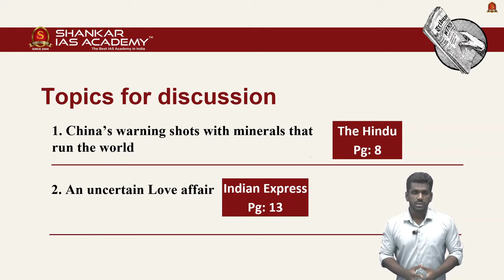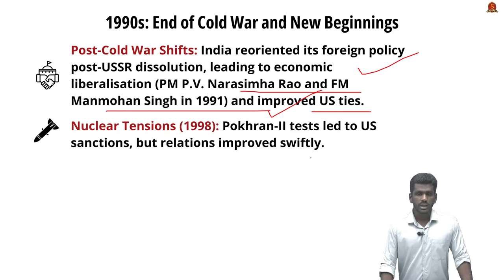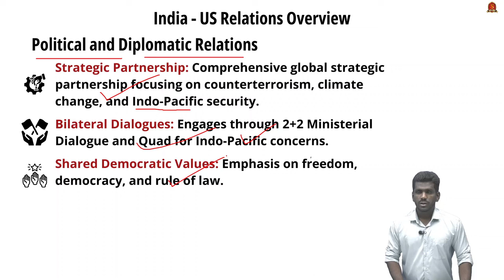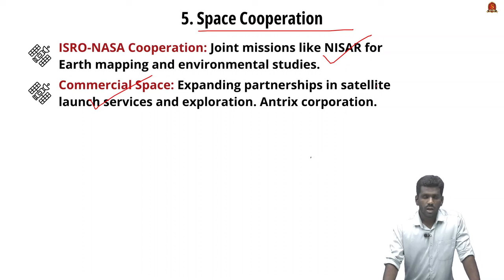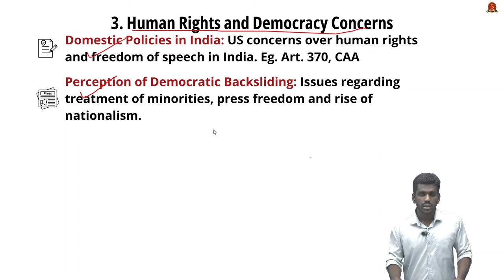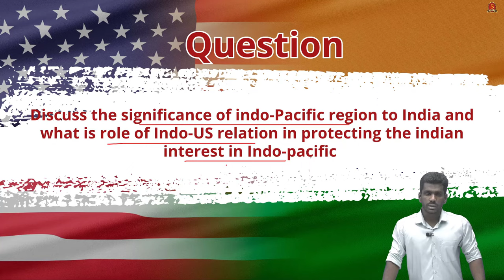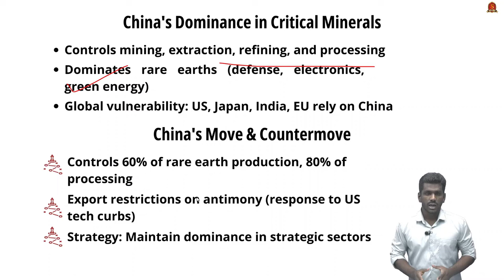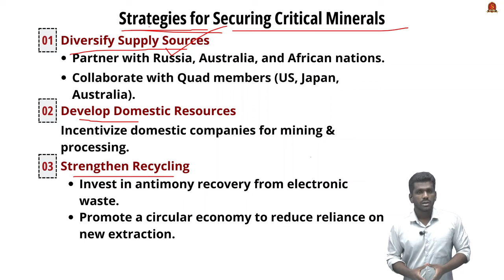Editorial Analysis| September 26 2024| Shankar IAS Academy| UPSC current Affairs | Mains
News articles and editorials discussed:

1. China’s warning shots with minerals that run the world - 13:18
Strategic Importance
Applications in Defense, Technology, and Energy
Vulnerable Supply Chains
What are Critical Minerals?
Definition and Importance
Economic Relevance
Limited Availability
Applications of Critical Minerals
Defense & Military
Electronics & Communication
Green Energy Technologies
Aerospace
Healthcare
China's Dominance in Critical Minerals
Control over Extraction, Refining, and Processing
Global Dependency and Vulnerability
Export Restrictions on Antimony
Implications of China's Export Restrictions
Global Supply Chain Disruptions
Impact on Strategic Industries
Geopolitical Tensions
Environmental Concerns
India's Vulnerability
Reliance on Imports for Defense and Technology
Challenges for EV Batteries and Renewable Energy
Strategies for Securing Critical Minerals
Diversify Supply Sources
Develop Domestic Resources
Strengthen Recycling
Boost R&D and Innovation
Leverage International Forums
Strengthen Local Manufacturing

2. An uncertain love affair - 00:40
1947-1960s: Early Years of Independence
Non-Alignment Policy under Nehru
US-Pakistan Alliance
1970s: Strained Relations
Indo-Soviet Treaty (1971)
Bangladesh Liberation War (1971)
Nuclear Policy (1974)
1990s: End of Cold War and New Beginnings
Economic Liberalization (1991)
Nuclear Tensions (1998)
2000s: Strategic Partnership
Civil Nuclear Agreement (2005–2008)
Defense and Trade Expansion
India-US Relations Overview
Political and Diplomatic Relations
Defense and Security Cooperation
Economic and Trade Relations
Technology and Innovation
Space Cooperation
Energy and Environment
Challenges in India-US Relations
Trade and Economic Disputes
Defense and Strategic Concerns
Human Rights and Democracy Concerns
Diverging Geopolitical Interests
Bureaucratic and Political Hurdles